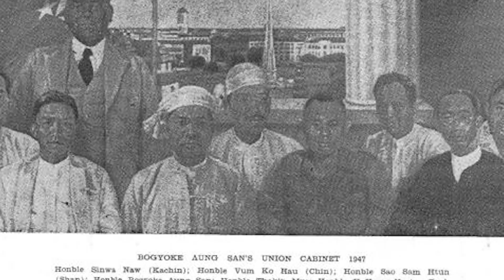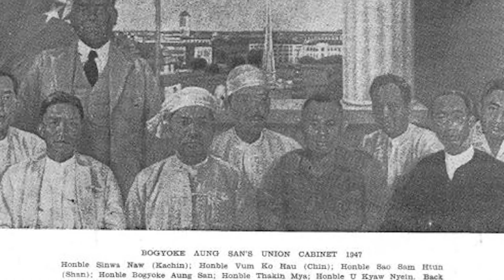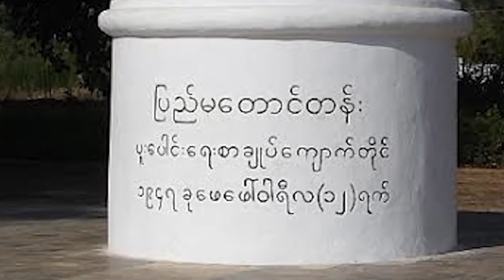အမျိုးသားညီညွတ်ရေး NLD ပြောင်းလဲသင့်တဲ့ မူဝါဒတွေ (အပြည့်အစုံ)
❖  ရွေးကောက်ပွဲအနိုင်ရ NLD ပါတီမှာ အဓိက တာဝန်ရှိလာတဲ့ "အမျိုးသားညီညွတ်ရေး" (ဝါ) "အမျိုးသားပြန်လည်သင့်မြတ်ရေး" အောင်မြင်ဖို့ အဓိကကျတဲ့ ဘယ်လိုမူဝါဒတွေကို NLD ပါတီအနေနဲ့ မဖြစ်မနေ ပြောင်းလဲဖို့ လိုအပ်နေလဲ ဆိုတာ ကချင်အမျိုးသားကွန်ဂရက်ပါတီ (KNC) ရဲ့ ဥက္ကဌ ဒေါက်တာအမ်ကောလနဲ့ (Live) ဆွေးနွေးတင်ဆက်ပေးဖို့ ရှိနေပါတယ်။

Our channel efforts to achieve equal rights for ethnic minorities, there has been a supportive partner. It shows the strength of this song, as well as political impact is very, television has been used to define copyright. Copy Right @Les Misérables | @Do You Hear the People Sing?